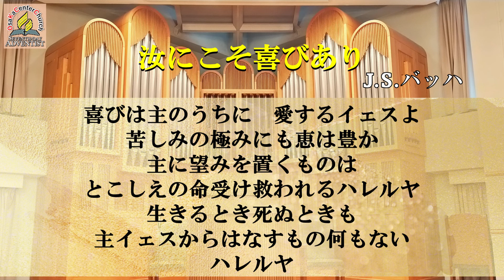汝にこそ喜びあり